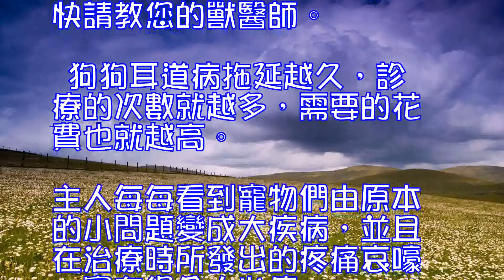怎麼給狗狗做日常耳道護理,狗狗耳道病的預防方法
怎麼給狗狗做日常耳道護理
 有的時候會看到狗狗用爪子撓耳朵 ，或不斷用力“搖頭擺耳”，很不舒服的樣子，這是什麼原因呢，其實狗狗撓耳朵一般都表明它的耳朵不舒服，或者是癢了，或是紅腫疼痛，都是在告訴主人，需要清理耳朵的衛生了。
 狗狗的耳朵是需要主人定時做清潔的，因為狗狗的耳道，由豐富的耳毛覆蓋著，很易積聚油脂、灰塵 等，如果不經常清理很容易產生污垢，嚴重了會引起耳蟎，甚至引發狗狗耳朵紅腫，癢等癥狀，而且會發出異味，這無論是對於狗狗自身，還是對於主人來說，都不是一件好事。
 幫狗狗清理耳朵時，要先觀察它的耳朵有沒有臭味、流膿或是紅腫的情況，如果嚴重的話，要及時送狗狗到醫院治療。
 給狗狗做耳道護理的時候，可以把狗狗放置在高一點的桌面，方便做護理工作。先用酒精棉球將狗狗的外耳道擦乾凈，觀察一下耳內深處是否有污垢物，如果有就用棉花棒將耳朵裡的耳垢輕輕擦拭出來。如果污垢比較硬難擦拭出來，可以先滴2滴寵物專用滴耳油，大約一分鐘之後，再用棉花棒將耳垢擦拭出來。
 給狗狗的耳道清潔護理要堅持1個星期1次，這樣的話能夠保證狗狗耳朵的健康，此外，還要定期修剪耳道附近的長毛，因為耳毛過密，會影響通風，容易導致耳內發炎。
 狗狗耳道病的預防方法
 狗狗的耳朵又萌又可愛，然而此部位也易被疾病困擾。若狗狗患上耳道疾病，會使狗狗非常不舒服，那要怎麼幫助狗狗遠離耳道病呢？

 鬥牛獒
 1.耳道積水：洗澡是最容易造成耳道積水的原因，替狗狗洗澡時，請記得在耳道塞一塊大棉花，以防止水分流入，另外像是遊泳、玩水、或是狗狗互舔耳道也很容易造成耳道積水。
 2.耳疥蟲 ：最容易傳染的耳道疾病之一，通常會讓狗狗的耳朵奇癢無比，耳道的污垢呈現又黑又黏的狀態。
 3.過敏：狗狗耳道皮膚出現紅腫發癢的情形，但若是單純過敏，通常不會有味道產生。
 4.異物掉入：棉花棒的棉頭是最常見到掉入耳道的異物，請務必趕緊尋求您的獸醫師處理。
 5.細菌感染：細菌感染通常是繼發性的，常見的有變形菌、金黃色葡萄球菌，鏈球菌、綠膿桿菌等，此類問題需經由獸醫鑒定後給藥治療。
 6.腫瘤：不正常增生的組織我們稱之為腫瘤，並有良性與惡性的分別，如果有不正常的增生組織， 請趕快請教您的獸醫師。
 狗狗耳道病拖延越久，診療的次數就越多，需要的花費也就越高。主人每每看到寵物們由原本的小問題變成大疾病，並且在治療時所發出的疼痛哀嚎，實在很令人心疼。關心你的寵物，請從照顧耳道做起！